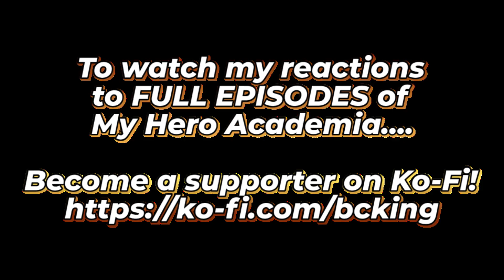BC King's Reaction to NIGHTEYE'S DEATH in "My Hero Academia" Season 4!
UPDATE: Become a Platinum Member to see my FULL REACTIONS to episodes of My Hero Academia!
Don't forget to.